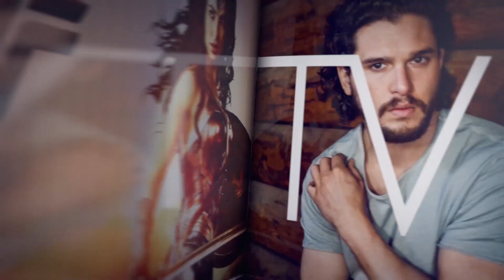Terry O'Quinn Looks Back At 'Lost,' 'Patriot' & Others (FULL) | Entertainment Weekly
The charming and extraordinarily dapper Terry O’Quinn stops by Couch Surfing this week to look back at his incredible repertoire of film and TV work, from ‘Heaven’s Gate’ to his legendary role on ‘Lost’ to the spy series, ‘Patriot,’ and more!